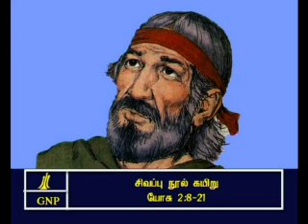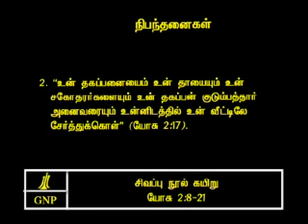TAMIL BIBLE VIDEO COMMENTARY JOSHUA 2 PART 3